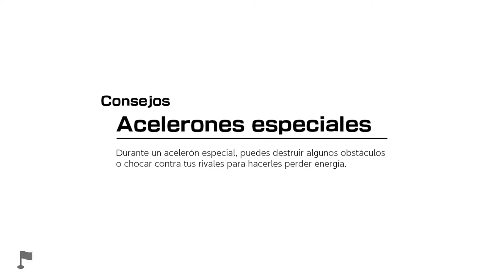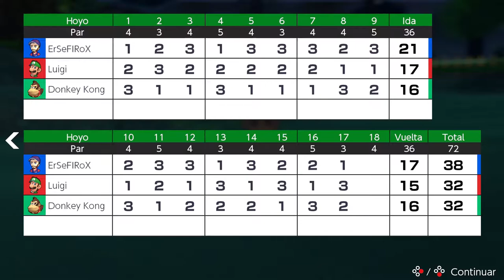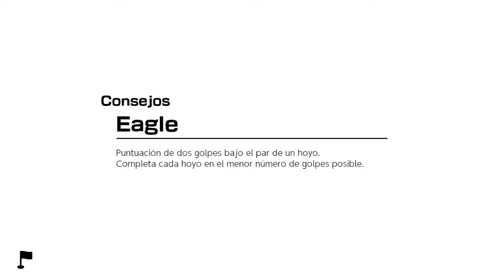Torneo Especial en Bosque Borrasca - #9 - MARIO GOLF: SUPER RUSH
Torneo especial en bosque borrasca